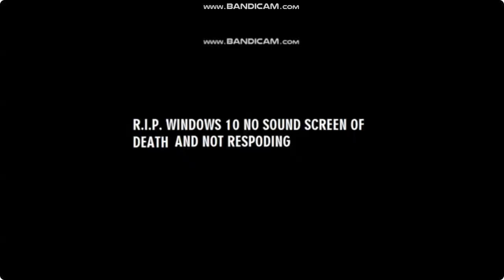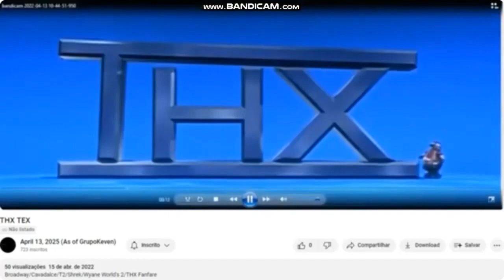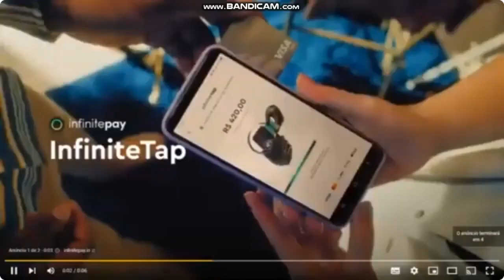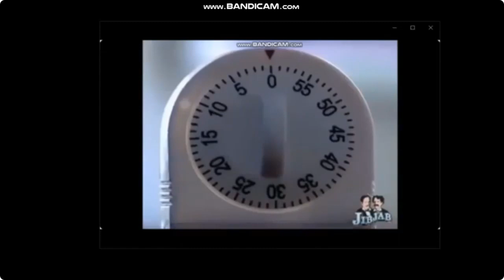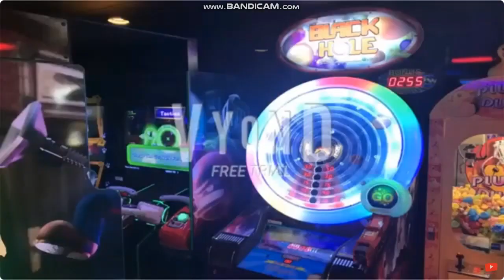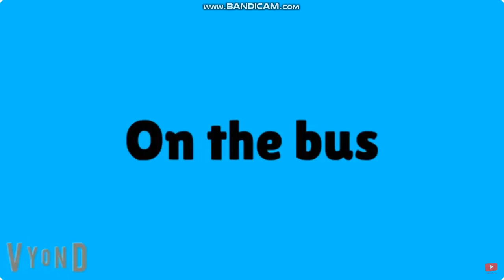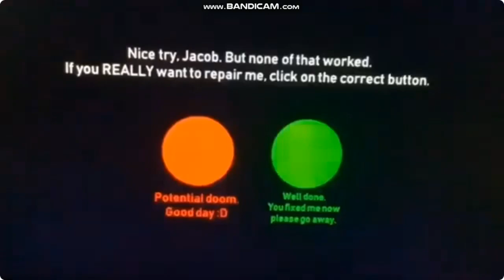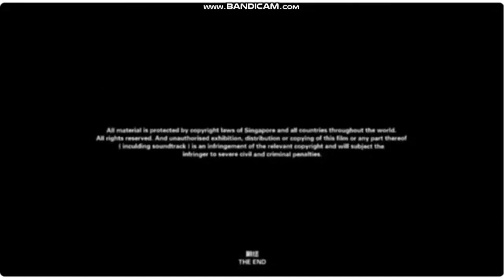The Loan Shark (2011) Movie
WINDOWS 10 FAIL E PAGINA SEM REPOSTA GOODBYE

YOUTUBE NO SOUND NOT RESPODING WINDOWS 10 FAIL GOODBYE